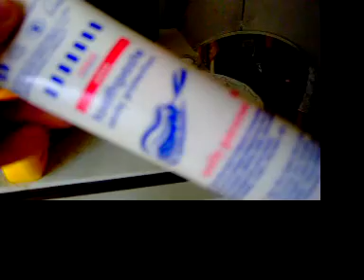Fogmosás 20 év után először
20 Éves s élete első fogmosása. Magyarország Győr. :)